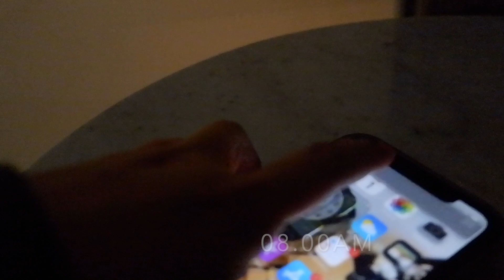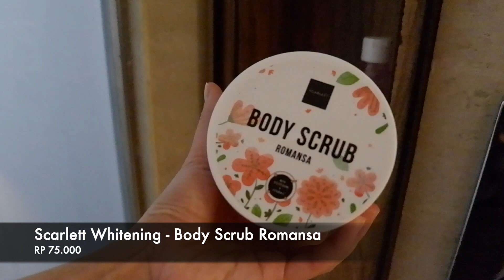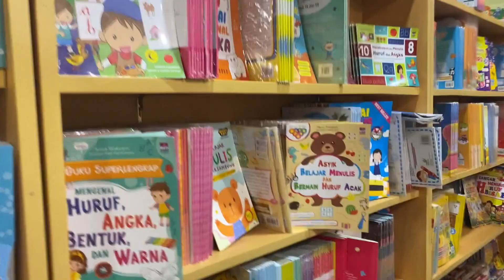WEEKEND VLOG | Staycation, My Body care Routine, GRWM, & Book Store!!!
Hi Mom's !!
Di video kali ini aku mau weekend vlog aku bersama keluarga, nah disini aku mau share my body care routing dan juga GRWM klo mau ke mall serta jalan2 bersama keluarga aku untuk beli peratalatan sekolah.. hehe I hope you all enjoy my video and Thank you for watching !! xoxo..

Come say hi on my other social media!